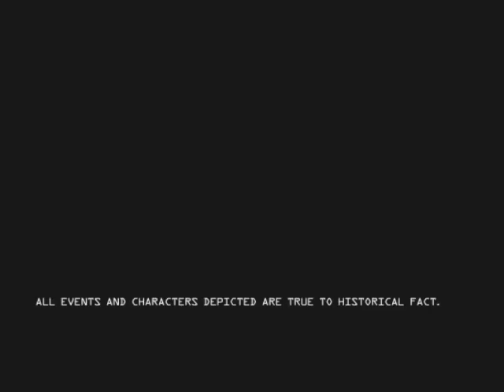Project Snowblind: Mission 1